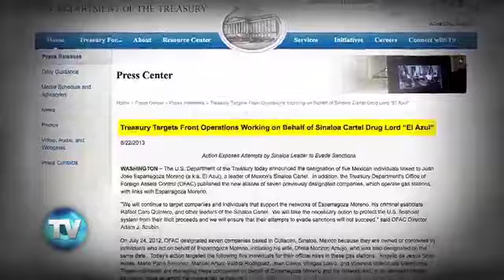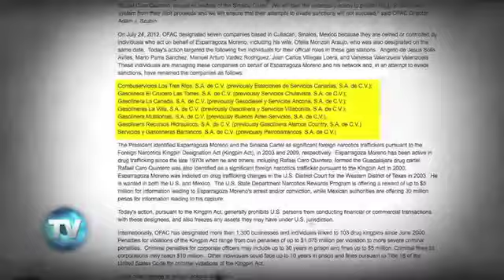Reporte Indigo (Edición 337): Buscados en EU, protegidos en Jalisco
Los capos Rafael Caro Quintero y Juan José Esparragoza Moreno 'El Azul', encabezan las listas de los más buscados por el Gobierno de Estados Unidos, pero en Guadalajara gozan de una protección que permite que sus negocios sigan abiertos y operando.